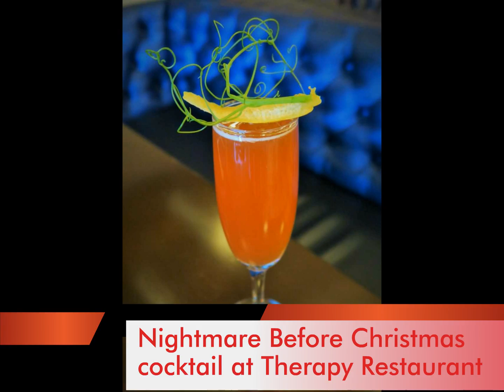Celebrate with a festive holiday cocktail in Las Vegas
Many people enjoy the holidays because of the special beverages and meals associated with them. And if you live in Las Vegas or a city like it, there's no problem finding many restaurants and bars that serve festive and delicious drinks for the holidays.